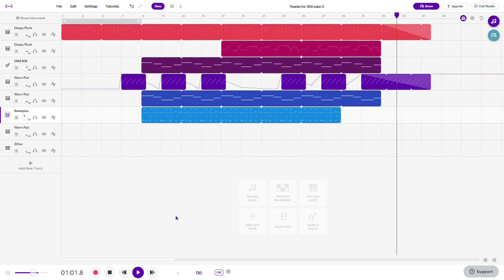[Soundtrap] THANKS FOR 300!!!!!!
But we did it, without your help it would not have happened. So
thank you very very much for your support.

Its a short one... But tell me what you think about the song.

I now that you watch my videos but 91,7% of  my viewers arent subscribed to my channel yet so BE SHURE TO SUBSCRIBE AND TURN ON BELL NOTIFICATIONS SO YOU DONT MISS ANYTHING. =)

Be free to check me out on my medias.

I will not stream as much music on my TTV channel. It will mostly be video games. =)

Have a fantastic 2020/day even though it is covid-19, stay home and stay safe. =)